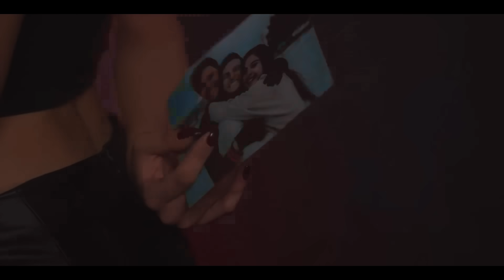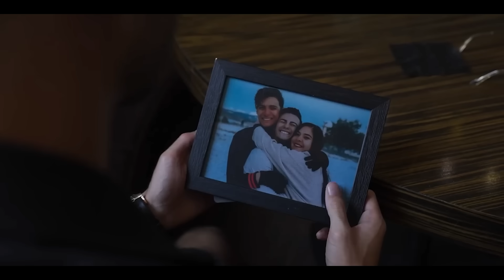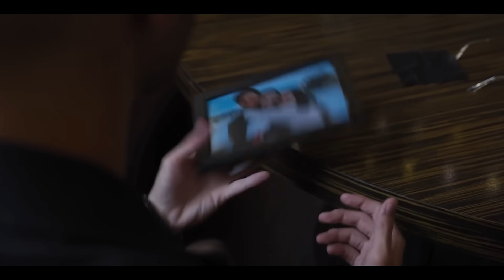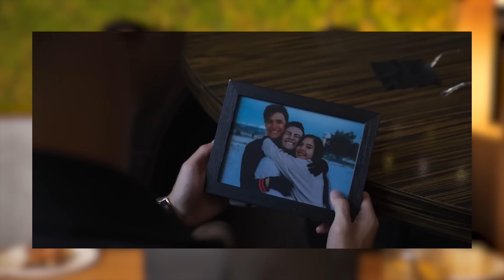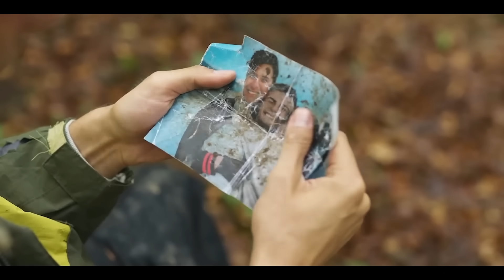ЕЛЕКСА РЕАГИРА НА КЪРВАВА ЛУНА | 10 години Мъци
🎉 Покани ни като специални гости на своето парти за рожден ден и всякакъв друг повод